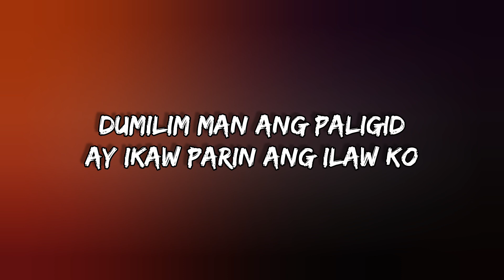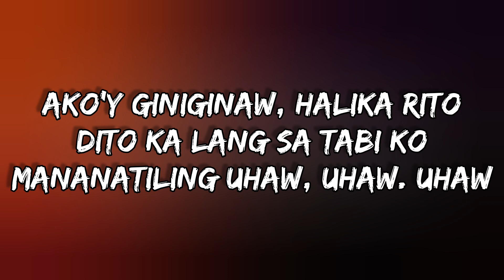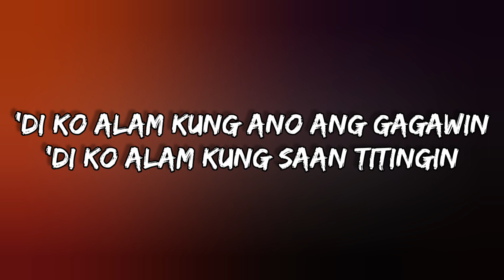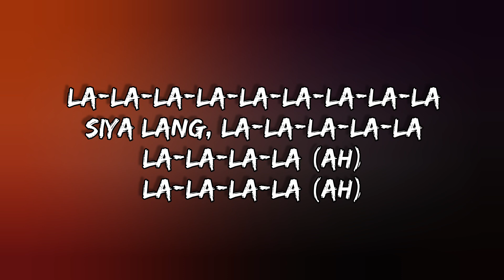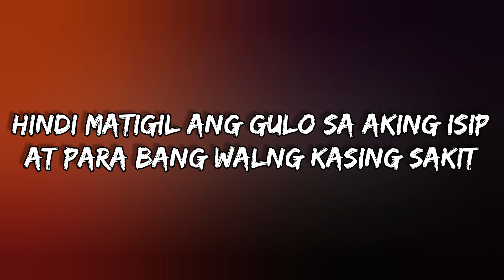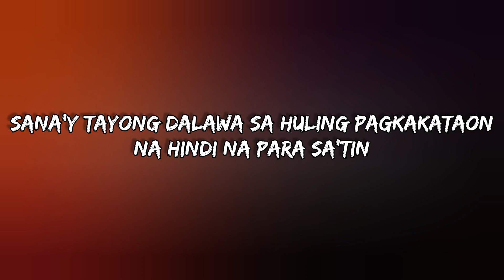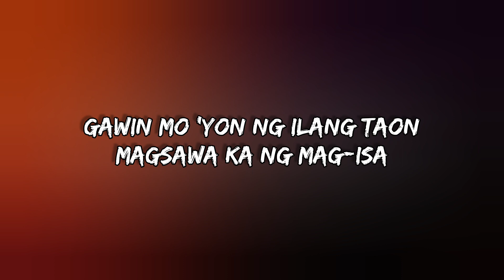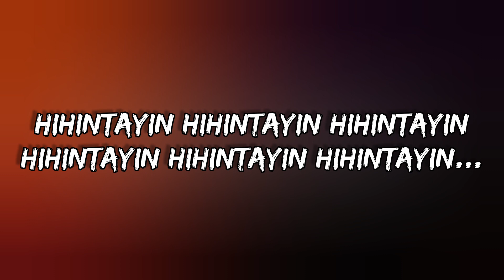Dilaw - Uhaw / Nobita December Avenue & Ace Banzuelo (Lyrics Mix)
Lyrics:
Dilaw - Uhaw | Nobita December Avenue & Ace Banzuelo (Lyrics M